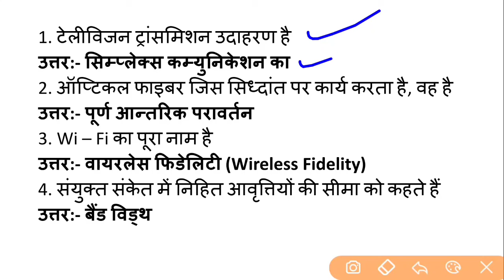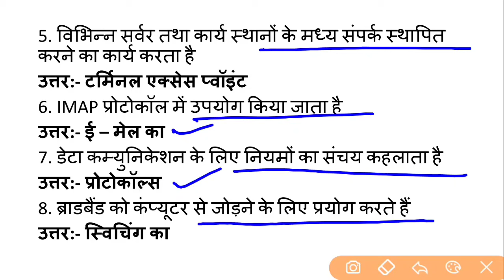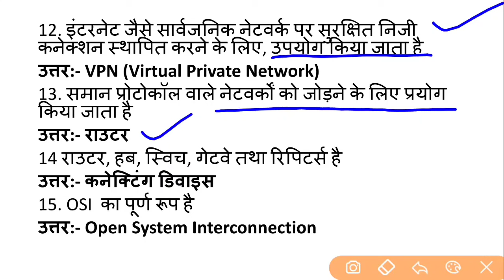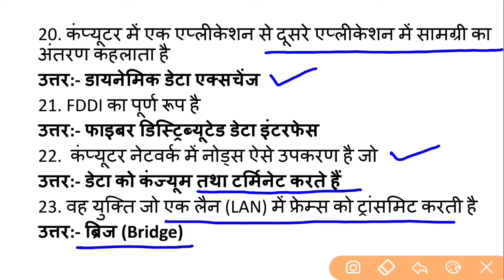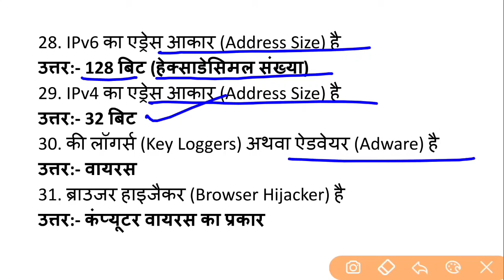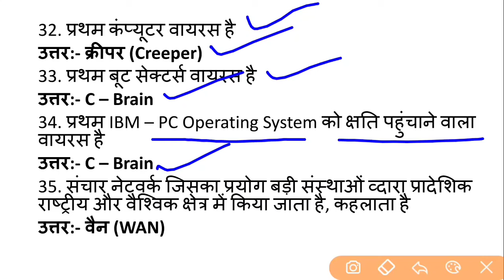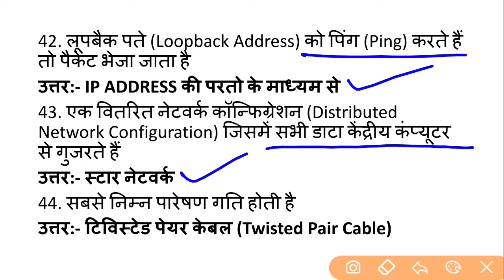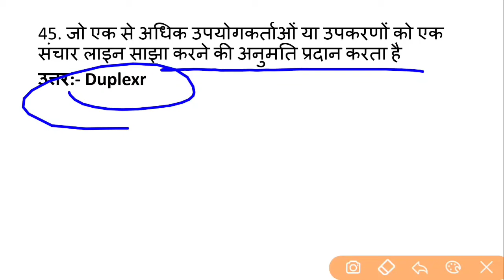कंप्यूटर नेटवर्क l computer - 8 l computer network l jssc cgl l 100 mcq l computer class l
computer
computer class
computer mcq practice set
computer marathon class
input output device
computer input output device
computer mcq test
computer full length practice set
software and hardware computer
computer marathon class
software hardware computer class
software and hardware important mcq
software and hardware mcq
computer important questions
jssc cgl marathon class
computer mcq practice set Hindi
computer topic wise mcq
computer software and hardware
computer language
computer language class
computer important questions for jssc cgl
computer network
computer network mcq